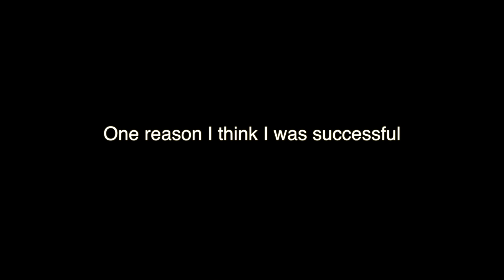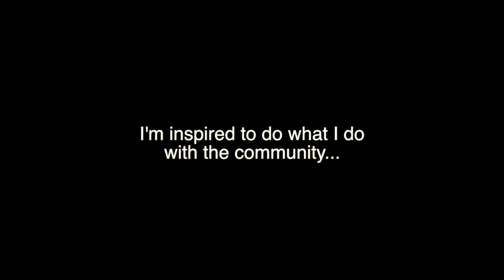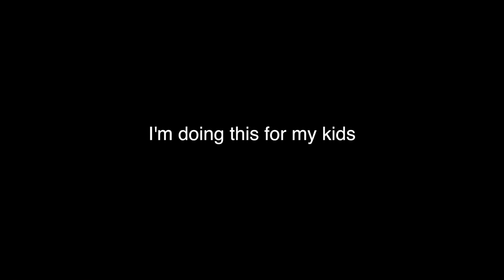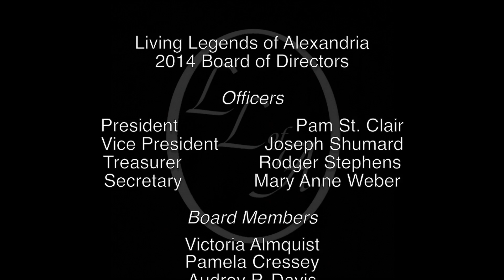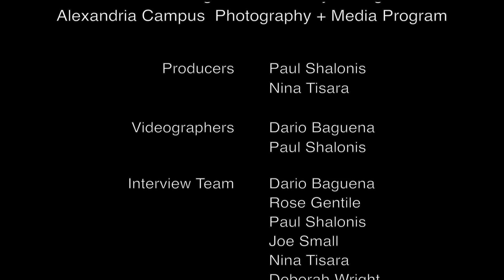Mike Anderson - Alexandria Living Legend 2014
The documentary interviews for each of the twelve 2014 Living Legends of Alexandria and the 2014 Highlights video were produced as a volunteer project by the Northern Virginia Community College, Alexandria Campus, Photography + Media Program to assist the Living Legends of Alexandria organization. The interviews were done on campus during January and February 2014.

Producers: Nina Tisara and Paul Shalonis
Videographers: Dario Baguena and Paul Shalonis
Post Production and Editing: Paul Shalonis
Faculty: Joe Small, Aya Takashima